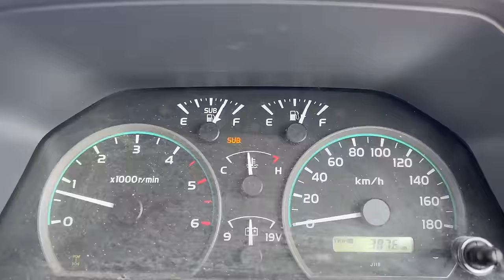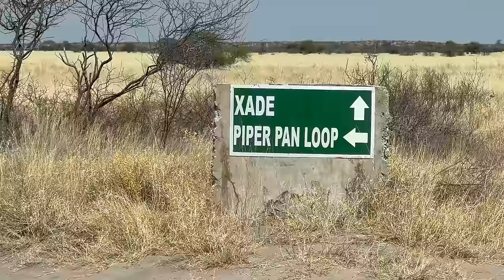Botswana SOLO Episode 6 ll CKGR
Botswana SOLO Episode 6 ll CKGR 4 botswana solo overlanding africa ckgr is a short series in which I travel some of the most remote places in Botswana, namely the Central Kalahari Game Reserve (CKGR) & 3 Islands on the Makgadikgadi Pan.
Episode 6 sees me travelling to Piper Pan in the CKGR or Central Kalahari Game Reserve.

Today and I would move camp about a half a days drive and heading south to Piper Pan notorious for lion sightings. Excited I was up early and headed out with hopes of seeing a lion. As I headed down the valley I met some familiar travellers from the day before, sadly it seemed I had just missed a great sighting of a mother with her cubs 😞. She had just disappeared into the deep bush with her babies.

The roads getting out of Deception Valley and past Letiahua Camp were rather badly rutted from the rainy season. But I enjoyed the days trip none the less, passing other groups coming north. I had a magic moment at a water hole near Letiahua with a giraffe which seemed to want to stay and watch me. It felt like the tables were turned.

Afterwards it was dune after dune on the long straight road with deep soft sand towards Piper Pan. When I arrived at Piper I first headed to what I thought was my camp to set up. On arrival, to my horror I discovered my wheel bag was no longer there. It had been ripped off with all the bumping up and down on the corrugated sand road. I quickly checked my photos and figure it couldn’t be far back. The wheel cover bag had everything I needed for making a fire so it was important (after checking my fuel suppliers) that I retraced my steps. It wasn’t long after Piper pan that I found it, first the bag and then the braai grid etc. Returning to set up camp, another car pulled in. It seemed it was I this time that was on the wrong camp site. There are only two campsites at Pipe pan and I still had it wrong 😊 so I packed up for the second time today and went in search of the other camp which turned out to be up on a dune in the thick bush.

After a shower I returned to an empty waterhole at Piper Pan, but decided to be patient and wait. As I sat there watching I heard the sound of an engine drowning in the distance. Who could that be at 16:30 in the afternoon and half a days drive from anywhere? It turned out to be a group of volunteers that look after the borehole pumps at waterholes in the CKGR and had driven from Maub to repair the pump at Piper Pan. As there are only two camps at Piper, I offered for the group of four to stay with me at my camp rather than camping at the waterhole. They accepted and while they investigate the damage to the pipes by the elephants at the waterhole, I returned to camp to start a fire. When they joined me later they told me the elephant had arrived at the waterhole. My car was all set up to camp and so Chris said “take my Landrover” and gave me his keys to go check them out. We had an awesome time that evening with me listening to all their fascinating stories of working in the Botswana parks while they flipped burgers. We went to bed early 9:30’ish with the sound of lions calling, not too far from camp.

You can Follow us on:
You Tube @troopyinafrica